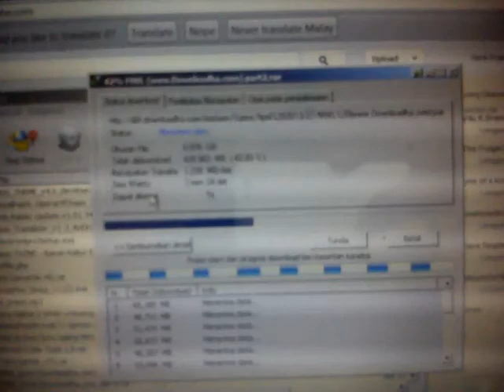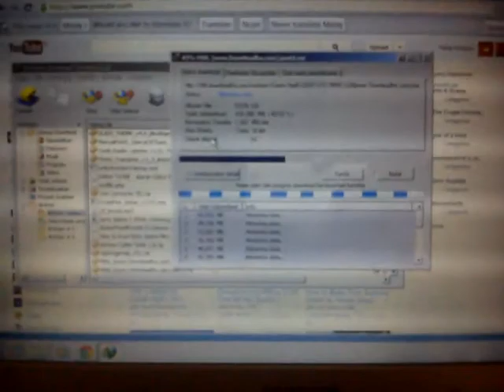Unpad Hotspot Download Speed Test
Unpad Hotspot Download Speed Test Dipatiukur Bandung